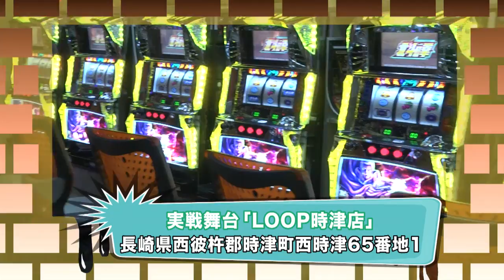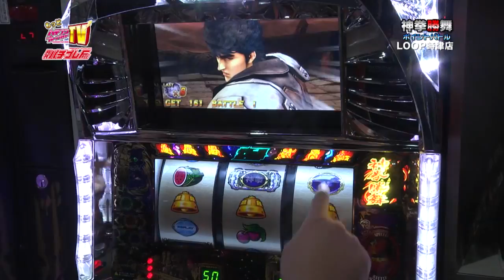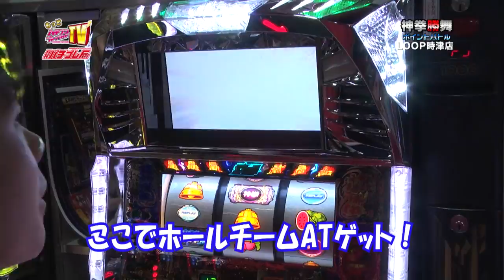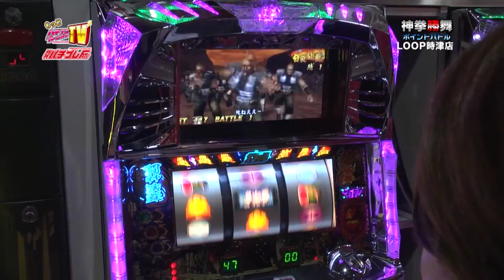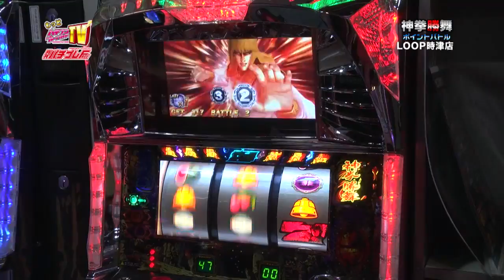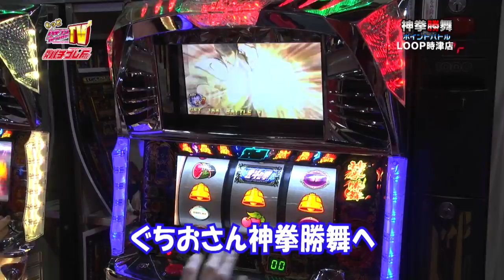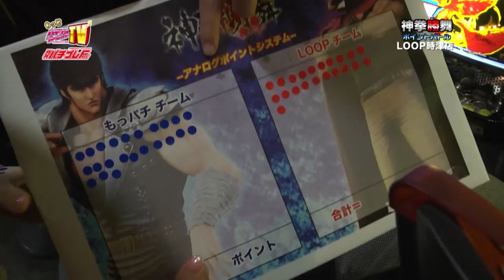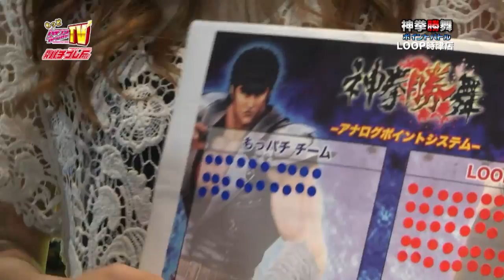もっとパチンコプレイガイドＴＶ(2013/7/4)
エリア特化のホール情報FP誌「パチプレFREE」が制作するＴＶ番組の長崎版。